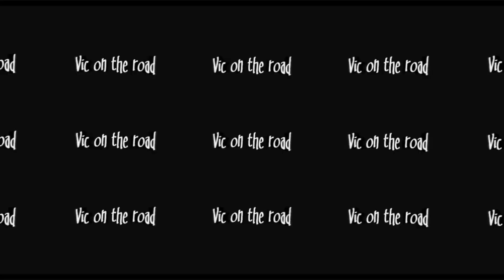🚚 ETS2 🚚 [ 1.36, Combo GIRTEKA ]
✨ Transport Girteka ✨

✨ L’histoire de Girteka Logistics, société lituanienne de transport, commence au Danemark. Mindaugas Raila, 24 ans, achète un camion d’occasion équipé d’une remorque. Un ami qui exporte du poisson, lui a raconté que le transport est une bonne affaire. Quelques années plus tôt, après le démembrement de l’Union soviétique, la Lituanie a retrouvé son indépendance. Il y règne une ambiance de renouveau. L’ami avait raison : avec Girteka Logistics, Mindaugas Raila, 44 ans aujourd’hui, dirige désormais l’une des entreprises de transport les plus dynamiques d’Europe. Ce sont entre-temps 3 000 camions qui roulent dans toute l’Europe, pour des clients de secteurs comme l’alimentaire, le commerce de détail et les produits pharmaceutiques. ✨

📌 Le site Truck Addict ( seulement pour les vrais passionnés... 😜😜 )📌

🔗 Les Mods 🔗

🚩 Bon game 🚩